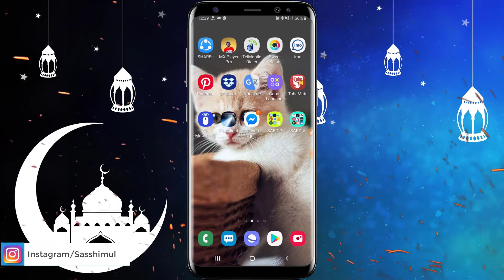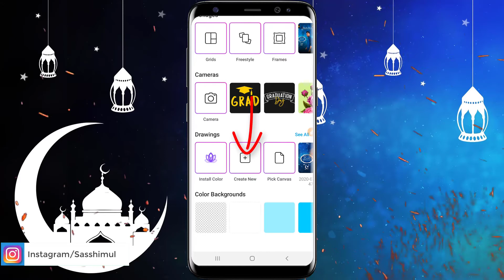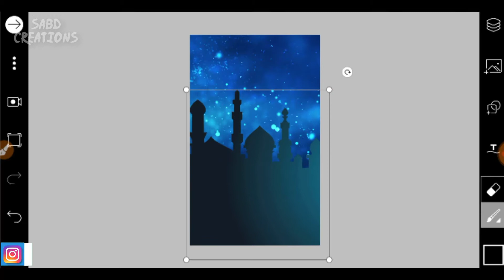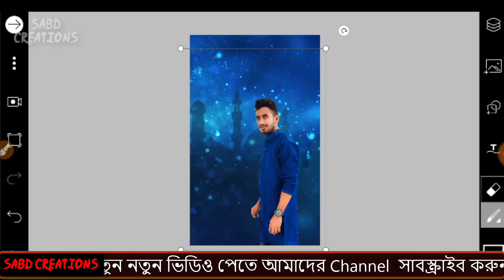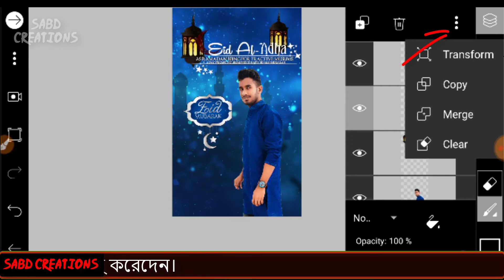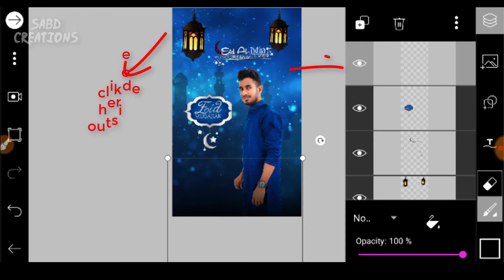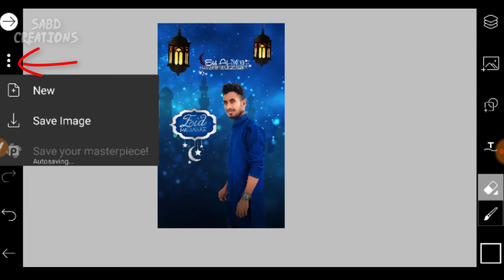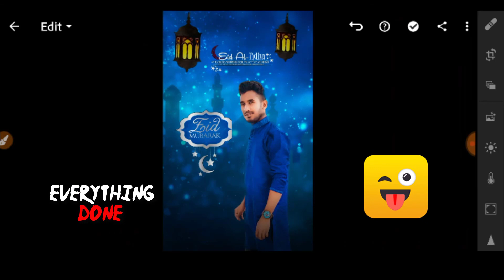PicsArt EID Mubarak Special Photo EditingTutorial in Picsart Step by Step in Bangla - Eid Photo Edit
কোথাও বুঝতে অসুবিধা হলে কমেন্টে বা Facebook page/ Instagram জয়েন করে ম্যাসেজ করতে পারেন।👉❤👇
In this video i showed u How To Eid Mubarok in PicsArt & Lightroom app with a simple image, By adding same natural effect to make a great Eid Mubarok Photo | i hope this video will be of benefit to u 🙏❤
Hi Guys, I am S.A SHIMUL Wellcome to Our Channel,SABD CREATIONS,The Channel,is all about mobile Graphic Desing And lightroom Presets,...……..👉❤👇

I Hope you guys this Videos Helpful,for you.Enjoy This videos.

🗓️DAILY UPLOAD
SUPPORT🥰
❣️TUTORIALS💕

Keywords & Tags:
picsart online
picsart edit
picsart apk
picsart login
picsart background
picsart app
picsart vs lightroom
picsart or lightroom
lightroom tutorials 2020
lightroom tutorial edit
lightroom tutorial download
lightroom tutorial android
lightroom tutorials free
picsart tutorial
how to use picsart for editing